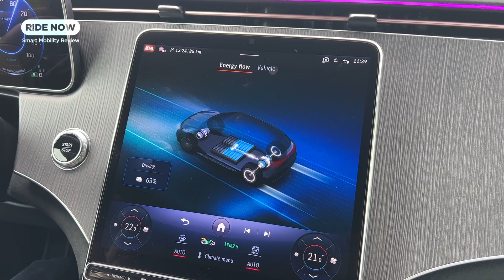メルセデス・ベンツ EQE SUV 海外試乗レビュー 前編 by 島下泰久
EVA2プラットフォームを用いるSUV第二弾として登場したメルセデス・ベンツEQE SUVにポルトガルで試乗！ 前編Part.1では、Cd値0.25という驚異的な空力、新しい駆動系、そしてヒートポンプの採用による効率性大幅向上、更にはサステイナビリティへの徹底的な配慮など、メルセデスEQブランドの先進性を解き明かします。

メルセデス・ベンツ